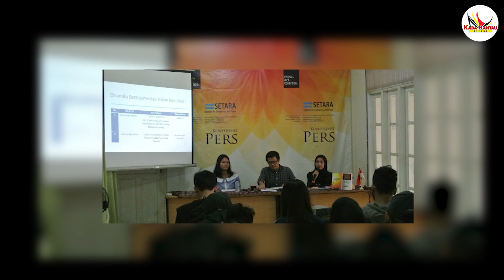3 KOTA DI RANAH MINANG MASUK KATEGORI INTOLERAN VERSI Setara Institute || FKUB SUMBAR TAK TERIMA❗️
Halo penonton channel kaba rantau di manapun kalian berada, selamat datang kembali di video channel kaba rantau.
3 KOTA DI RANAH MINANG MASUK KATEGORI INTOLERAN VERSI Setara Institute FKUB SUMBAR TAK TERIMA . oleh karena itu kita akan membahasnya di video kali ini.